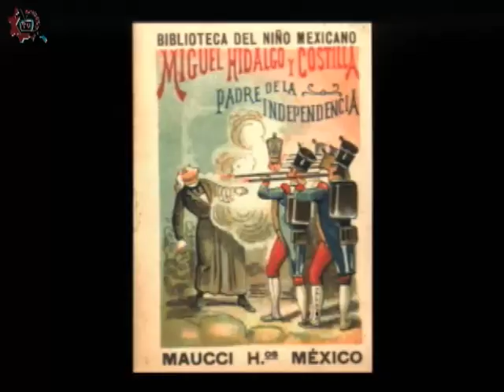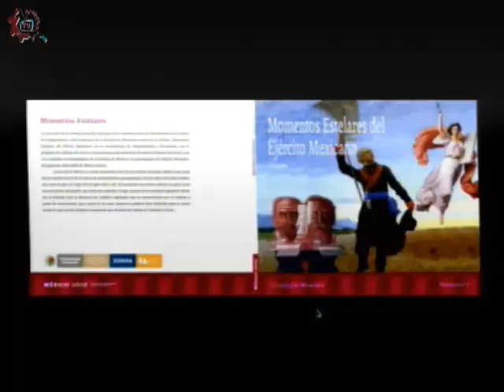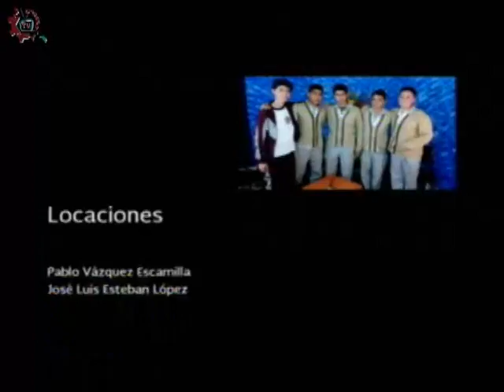20160919-CE1617/Entretelones de la Historia/Conspiración de Querétaro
Entretelones de la Historia. Conspiración de Querétaro. Conducen: Mario Y Guillermo. Fecha de emisión: 19 de septiembre de 2016. Este y otros programas los puedes ver